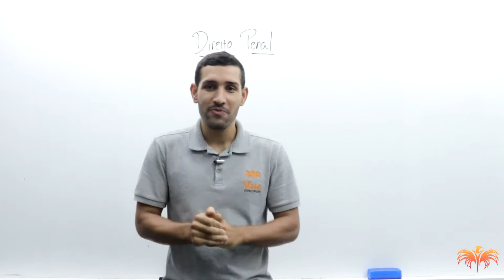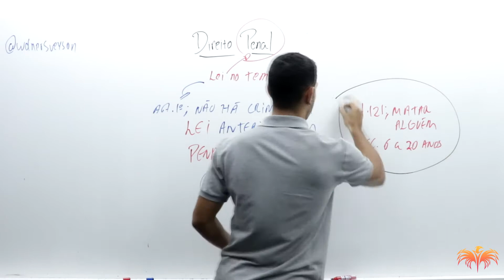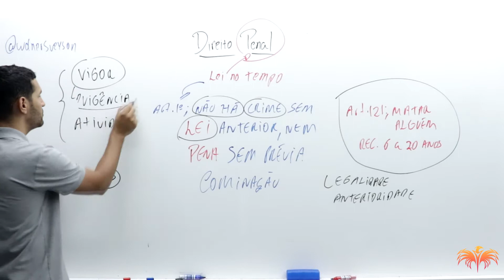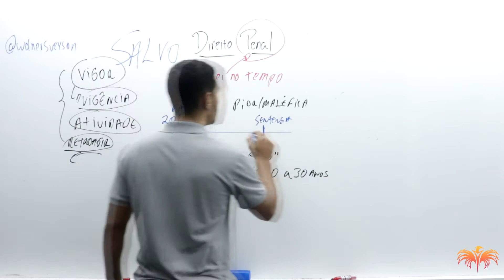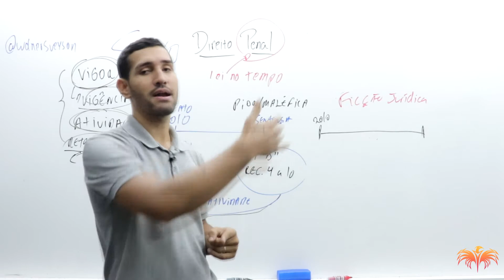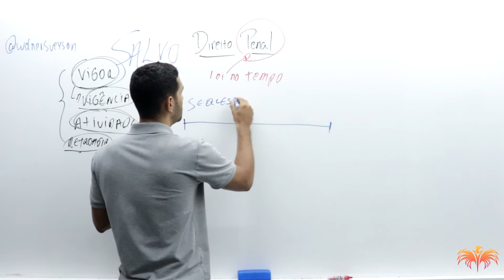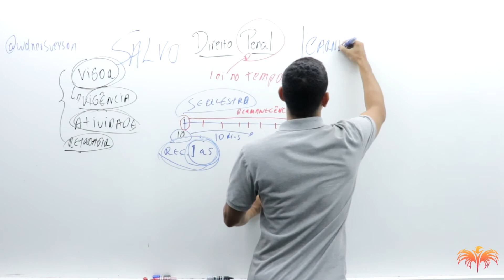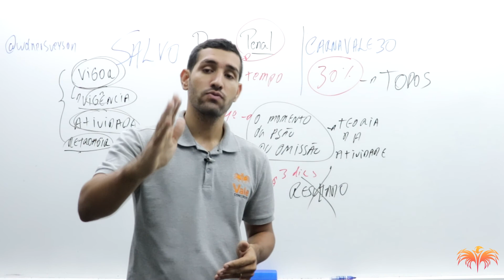Direito Penal para Concursos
Quer ser APROVADO na Polícia Militar de Minas Gerais e/ou na Polícia Penal de MG?

Fale conosco pela Central de Atendimento:
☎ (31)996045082